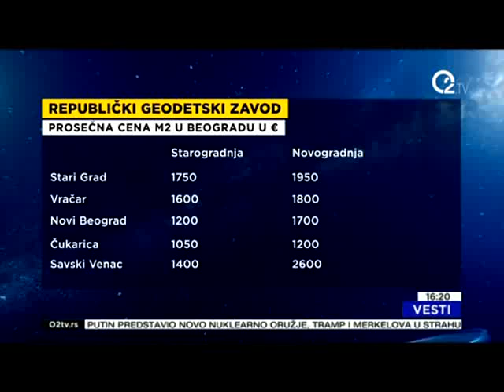O2 TV, gost Maja Radović, 02.03.2018.